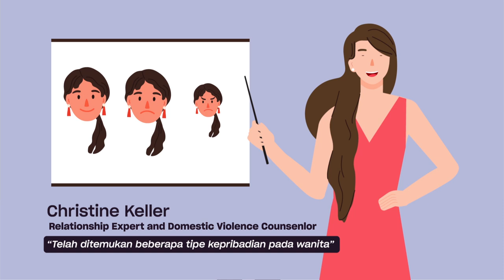Ladies, Ayo Kenali Tipe Kepribadian Kamu di Sini!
Gak semua wanita bakal jawab “terserah”, kalo kamu tanyain “mau makan dimana?” Wanita memang terkenal punya sifat yang lebih lemah lembut daripada pria, tapi setiap wanita juga punya keunikan dan sifat yang berbeda-beda. Jadi~ jangan pukul rata semua karakter wanita ya, GenK. Seperti apa sih kepribadian tersebut? Simak selengkapnya di video berikut ya, GenK!

Q: Upload Video  Kreativvpedia tiap hari apa?
A: Setiap hari Kamis ya GenK!

Q: Animasinya pake software apa?

🎉🎉Beli Software Adobe After Effects disini 🎉🎉

ABOUT US :

Kreativv ID adalah sebuah multi platform media company untuk para anak muda yang kreatif dan tertarik dengan industri kreatif. Dalam rangka mengusung tujuan tersebut, kreativv ID melalui berbagai multi platform yang dimiliki, berkomitmen menyediakan konten yang tidak hanya memberikan inspirasi namun juga turut aktif mengembangkan dan menjaga ekosistem bagi para creativepreneur.